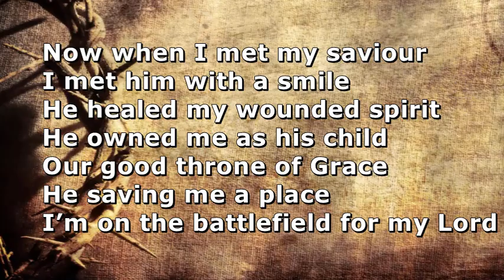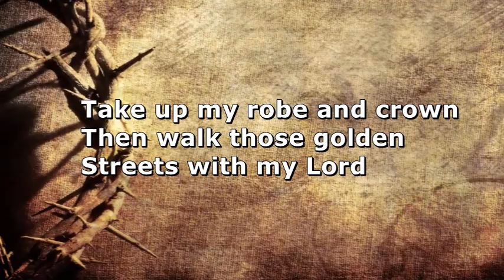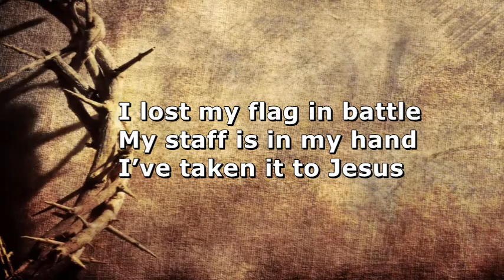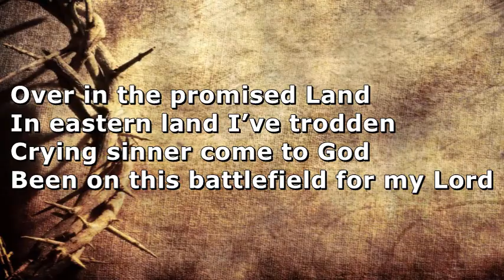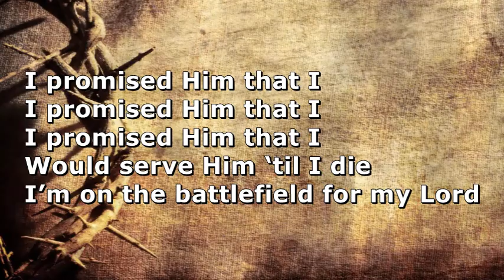I'm On The Battlefield - The Taylor Brothers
I'm On The Battlefield - The Taylor Brothers (Lewis and Logan Taylor)

The Taylor Brothers (Lewis and Logan Taylor) of West Virginia own all copyrights - they recorded their latest CD with Jimmy Swaggart Ministries.

We are an independent you tube channel - HELPING SPREAD THE MSG OF JESUS CHRIST AND WHAT HE DID FOR US AT CALVARY's CROSS (GOSPEL) (Love for The Lord).

We do not necessarily endorse fully (doctrinal / or personal beliefs) of any of the entertainers, pastors, or information providers shared on our channels. We only agree with the information provided herein as being useful for study purposes within the context that it has been presented.

Please prayerfully ask the Lord for discernment and wisdom in rightly dividing the Word of Truth for yourself, check all things, do not take other persons word for anything, always working out your own salvation with the help of the Holy Spirit only.

Please Visit our other channels:
@Australia Traveller (Regular videos chronicling our travel adventures providing local knowledge & info for travelers.  )

We are disciples of the Lord Jesus Christ - our YouTube channel is all for His Glory! Our testimony is (evidence) God is REAL! (Saved and Healed together) PRAISE The Lord Jesus Christ for ever. Amen.